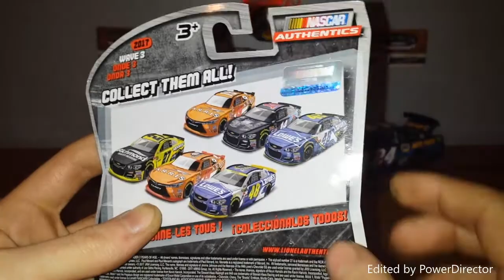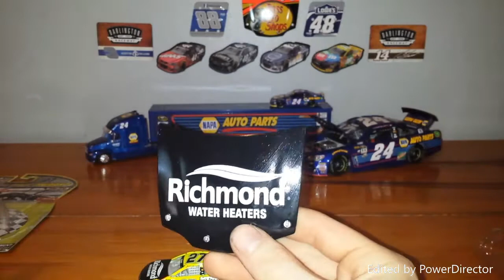Paul Menard Wave 3 Review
Today' s Review will be of Paul Menard's 2017 Richmond Water Heaters Diecast from Wave 3.